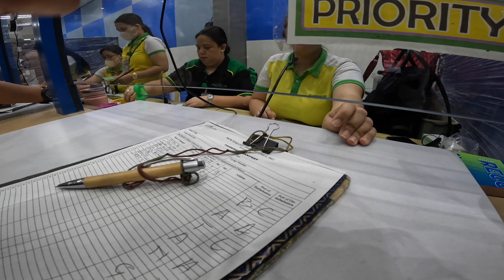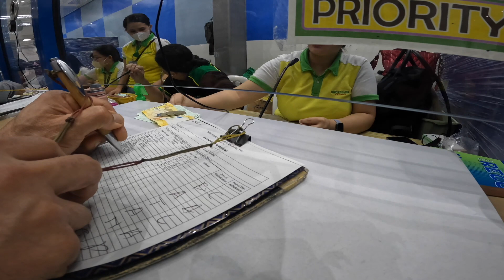Nakauwi rin sa Pinas after ten years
Hey, I am so happy at nakauwi rin sa sarili kong lupang sinilangan.